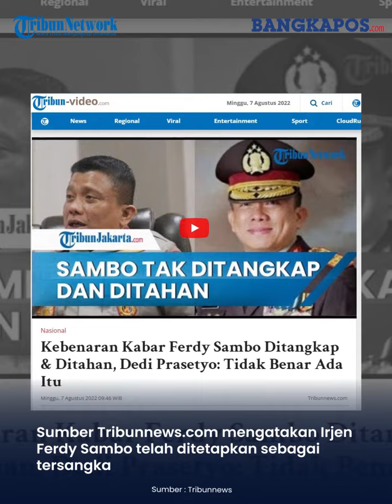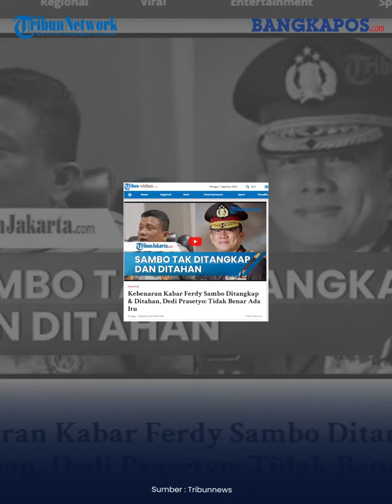Kebenaran Kabar Ferdy Sambo Ditangkap & Ditahan, Dedi Prasetyo: Tidak Benar Ada Itu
Sabtu (6/8/2022) malam santer kabar penangkapan dan penahanan terhadap eks Kadiv Propam Polri Irjen Pol Ferdy Sambo buntut kasus tewasnya Brigadir Nofriansyah Yosua Hutabarat alias Brigadir J .

Kabar Irjen Ferdy Sambo ditahan bermula ketika anggota Brimob berseragam lengkap dan bersenjata laras panjang mendatangi Bareskrim Polri, Sabtu (6/8/2022) malam.